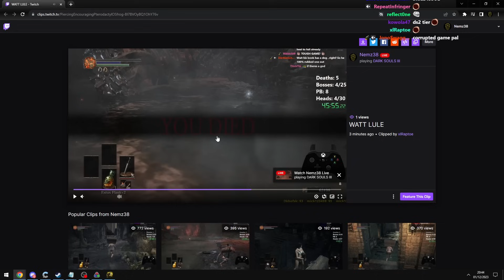The Speedrun Of My Dreams